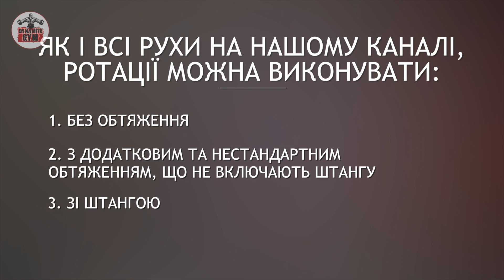РОТАЦІЯ (ПОВОРОТ КОРПУСУ)/TWIST (Практичний випуск) Класифікація, типи, види, стилі, призначення...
Дорогі друзі, представляю вам чергову серію випусків про 6-ть базових шаблонів руху.  Це 6-ть окремих, але вже практичних, прикладних випусків, у кожному з яких ви ознайомитесь з різними видами присідань, нахилів, жимів, тяг, випадів та поворотів, які представлені на нашому каналі силового та функціонального фітнесу. Ви побачите, як вони виконуються і дізнаєтесь, з якою метою застосовується кожен вид того чи іншого шаблону.
Перед вами випуск №6, який  присвячується шаблону "РОТАЦІЯ (Поворот корпусу)"
Приємного перегляду!)